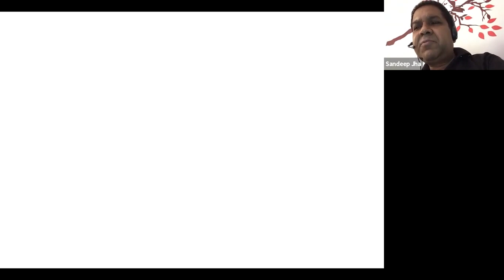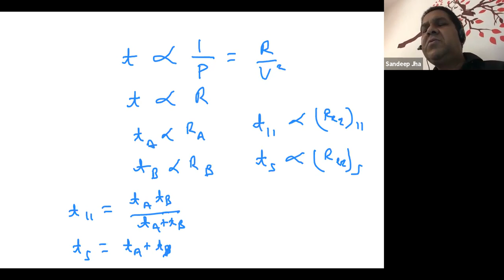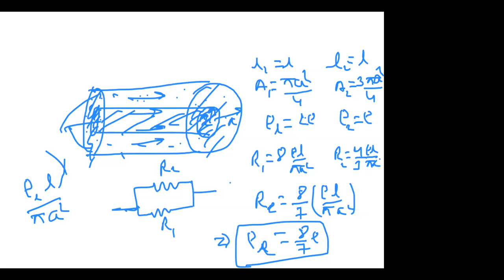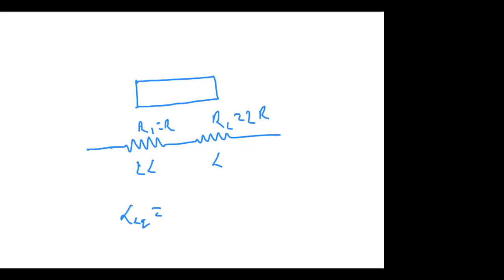Learnivio | Power of Resistors , Batteries | Electric Current | Lect 4 | Physics | JEE A2 08-05-2021